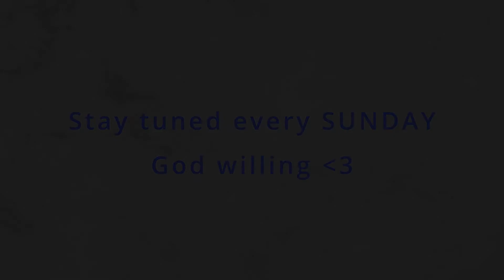Cover Song | TEASER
Our next song is our cover song of "DANCE MONKEY" by Tones and I
It will be uploaded on Jan. 17, 2021, at 6am (PHT).